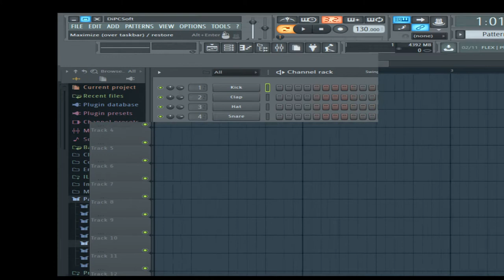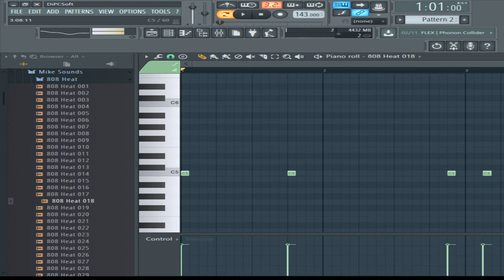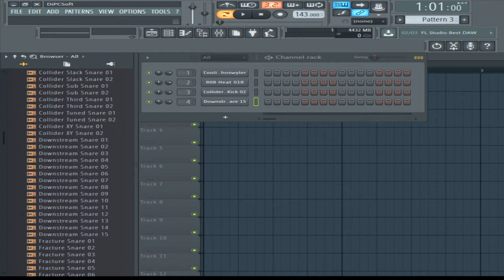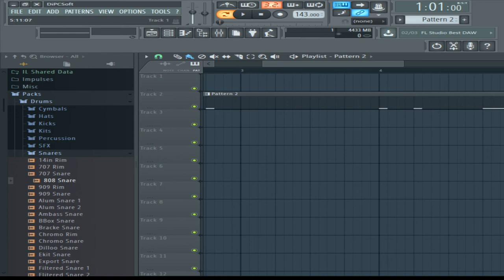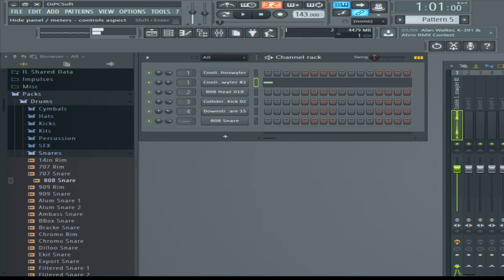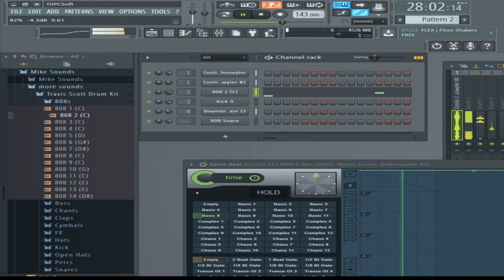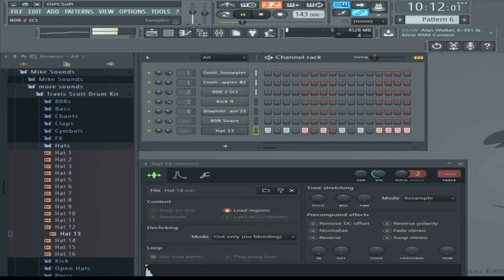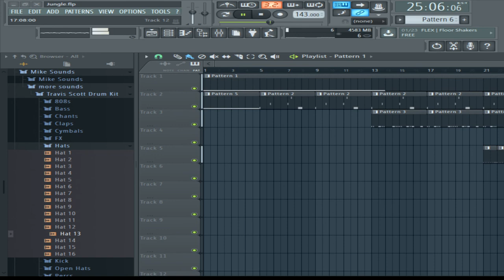Quikfire Instrumental: "Jungle"